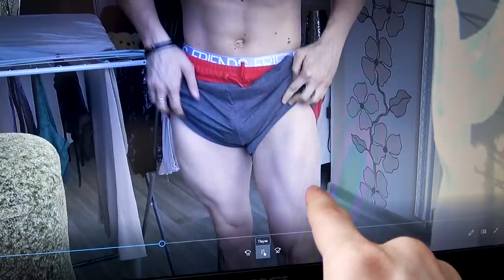Жестко КАЧАЮ НОГИ 30 дней! Мой Результат!